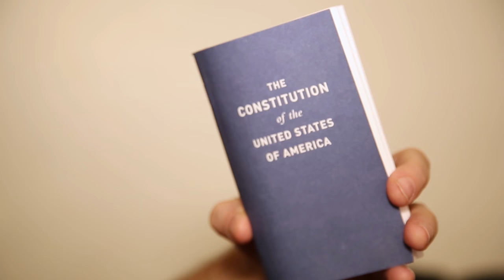My Space: Jeremy Kushnier of PARAMOUR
Get Tickets to PARAMOUR

Stage fave Jeremy Kushnier invites us into his dressing room at the Lyric Theatre to share five items he keeps backstage at PARAMOUR.